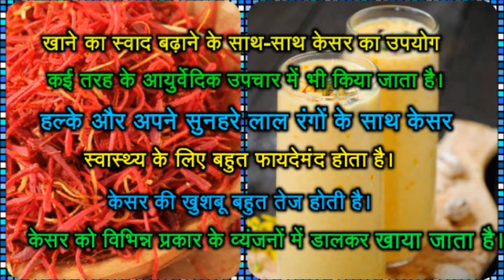केसर के फ़ायदे और केसर वाला दूध पीने के फ़ायदे | Benefits of Saffron milk in Pregnancy in Hindi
परंपरागत रूप से माना जाता है की, केसर चिकित्सा गुणों से प्रचुर है । माना जाता है यह ऐंठन दूर करता है, अत: जब आप इसे गर्भावस्था में लेंगी तो हो सकता है की आपको ऐंठन और पेट दर्द से कुछ आराम भी मिले। साथ ही यह भी माना जाता है की पाचन-प्रणाली को सुधारने के अलावा यह गर्भवती महिला की भूख की वृद्धि भी करता है।